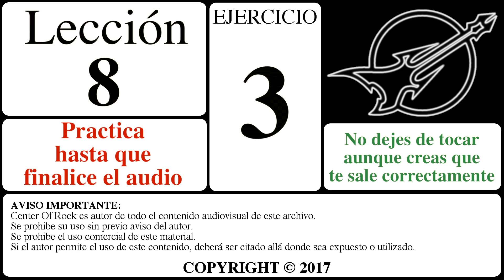8.3 Lección 8 Ejercicio 3 Método de guitarra, timple, ukelele e improvisación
Pista de acompañamiento 8.3 del ejercicio 3 de la lección 8ª del método de guitarra, timple, ukelele e improvisación de Center Of Rock. Método diseñado para la iniciación y perfeccionamiento de la interpretación con la guitarra, el timple o el ukelele. Estos archivos requieren del uso obligatorio de los métodos descritos para poder optimizar sus resultados.